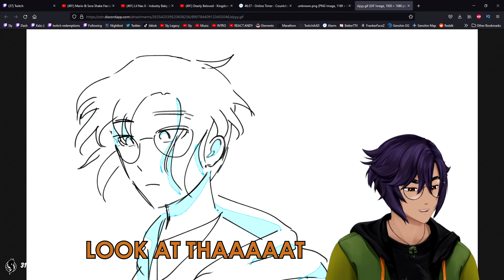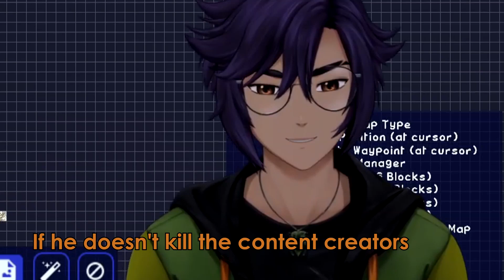NICKELODEON SMASH IS KINDA FUN???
Want to watch Live? Drop a follow over on 🡆
Want to see me retweet and post disgusting memes?
The discord is WIDE open for discussions and fun!

Games in this video:
Nickelodeon All Star Brawl
Pixelmon